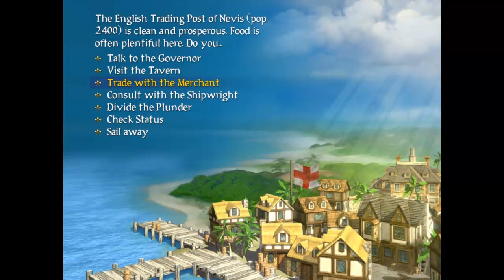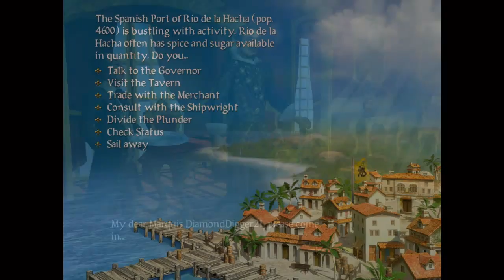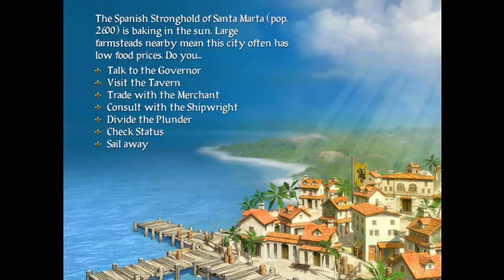Sid Meier's Pirates! Episode 14: Special Hour Post Commentary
Remember to hit Like if you enjoyed the video! :D

I fucked something up on my end so now instead of having live commentary, you get a taste of how I do post commentary. Enjoy!